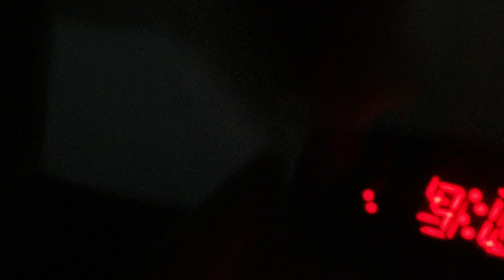MongoTV_5672 - God ONSDAG 18.November 2020 - GRÅ VINTERDAG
God ONSDAG. Så er jeg oppe igen. Jeg vil finde på et eller andet og lave, når jeg er vågnet lidt op. Jeg kunne køre lidt American Truck Simulator og optage det op video, hvis det spil vil starte op i dag på min Steam og ikke bare chrashe i opstart. Det har det spil gjort i over 2 måneder, men pludselig begyndt det at ville starte op igen, men så ikke alligevel, da lukket en masse gange, de sidste par dage, og efter at jeg fik brugt 300 kroner på, at købe 2 nye stater, Idaho og colorado til den truck sim. Kan i have en god dag også.